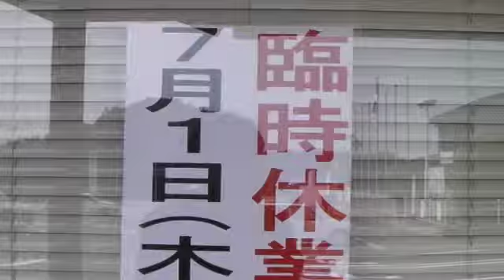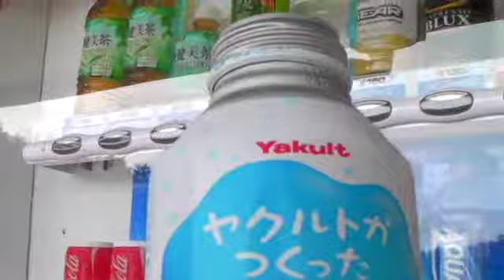ヤクルトがつくった乳性飲料ミルージュソーダ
年中無休のはずの道の駅さんわ182ステーションでみつけたアレの数々、その中でも注目なのは...